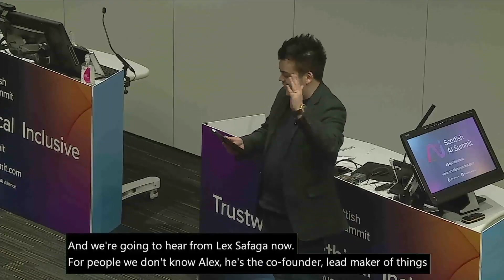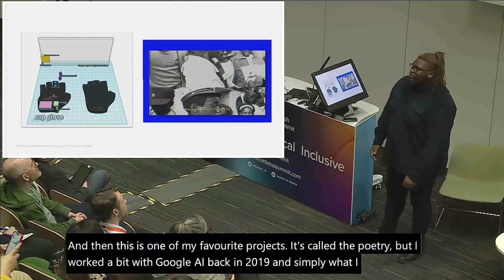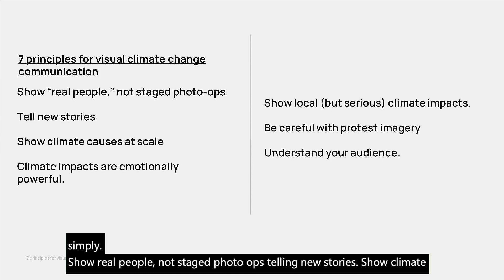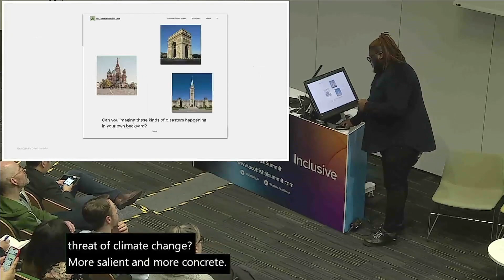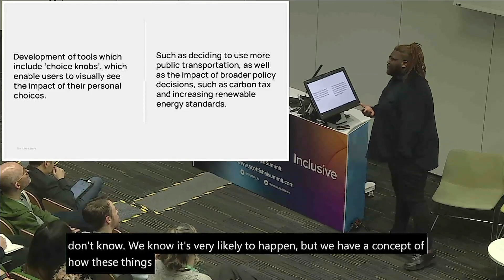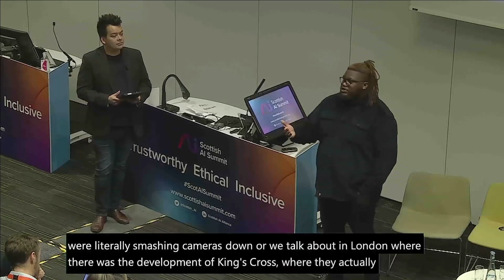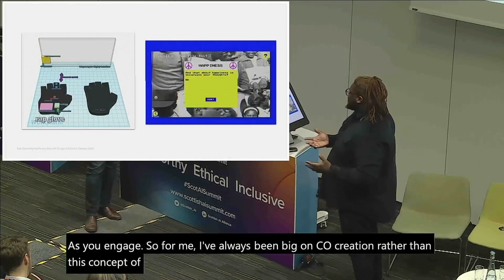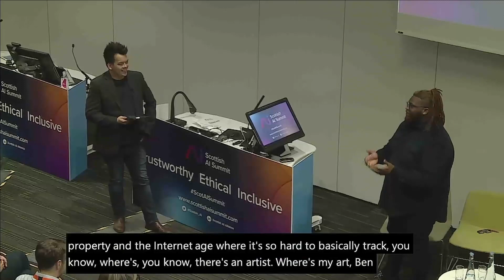This Climate does not exist (yet) - Lex Fefegha - Scottish AI Summit 2023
Climate change is one of the most pressing global challenges of our time, and addressing it requires collective action at all levels. However, many people struggle to grasp the complex, interconnected nature of climate change and its potential consequences, which can make it difficult to motivate action. In this talk, we will explore how generative AI can be used to help us imagine alternative narratives of the world that highlight the urgent need for action and inspire us to take it.